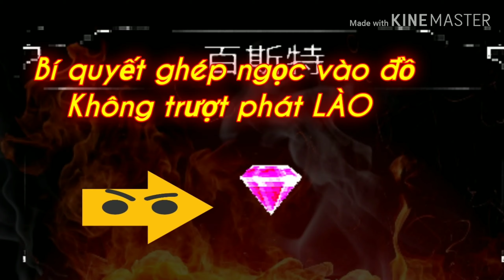(MuLok) Siêu thủ thuật. Cách ép ngọc vào trang bị. Không trượt phát LÀO. Kênh Trải Nghiệm TV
Video mang tính chất giải trí nhé.
Hôm nay mình sẽ thử vận may của mình để đập ngọc vào trang bị. 5% sét đồng không luck nhé
Xin ý kiến và comment cho em biết thêm. Nhớ bật chuông để biết thông báo của video mới nhất nhé.
XIN CHÀO VÀ CẢM ƠN